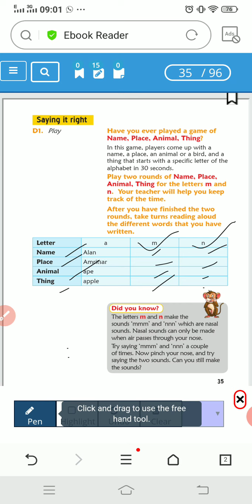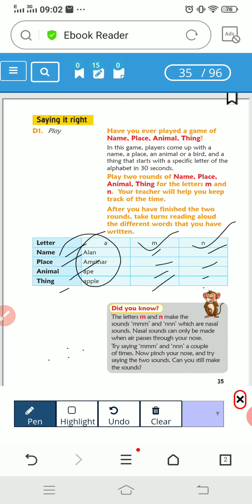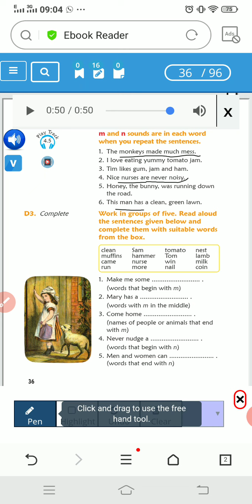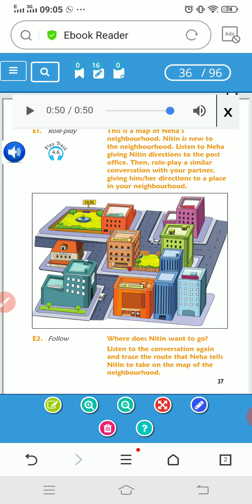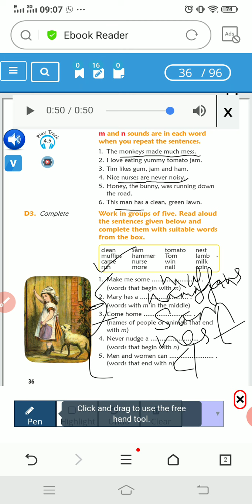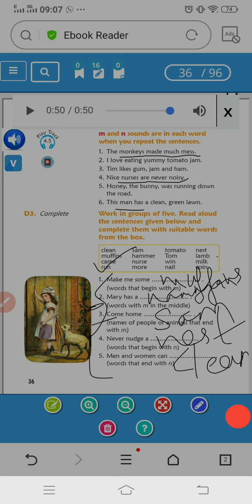class 3 spoken page 35- 36